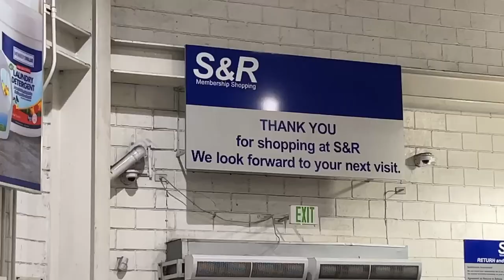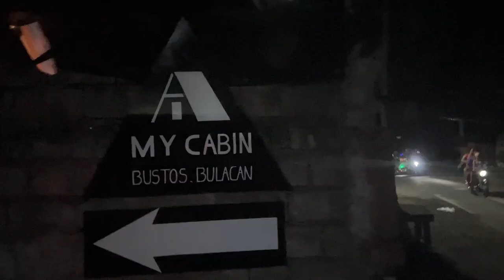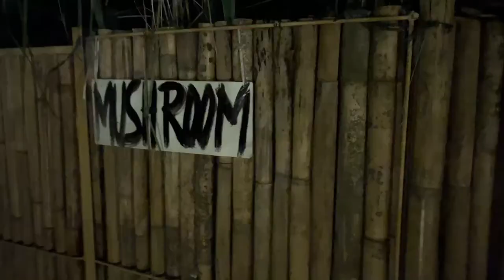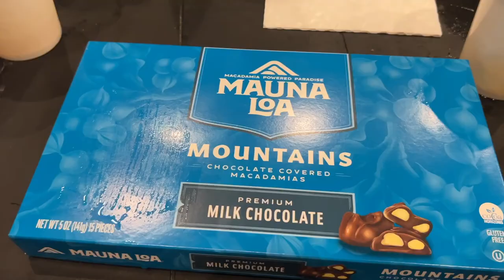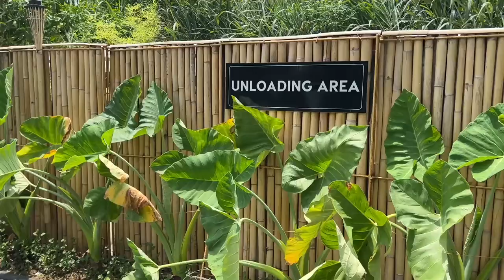My Cabin 2022 with Asus System Team